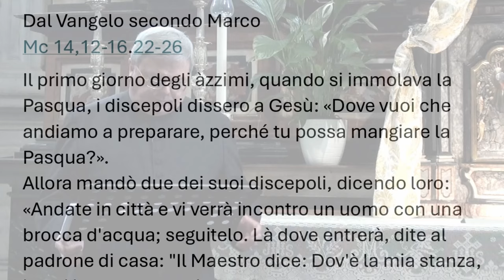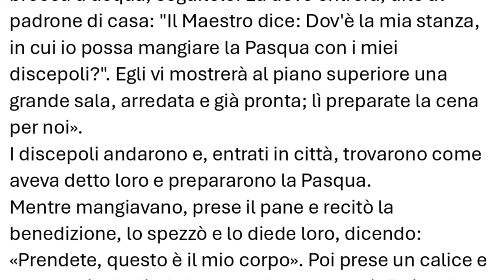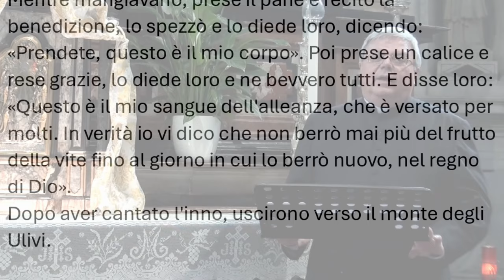Vangelo del 2 giugno 2024, Il vangelo della domenica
SEQUENZA

La sequenza è facoltativa e si può cantare o recitare anche nella forma breve, a cominciare dalla strofa: Ecce panis.

Sion, loda il Salvatore,
la tua guida, il tuo pastore
con inni e cantici.
Impegna tutto il tuo fervore:
egli supera ogni lode,
non vi è canto che sia degno.
Pane vivo, che dà vita:
questo è tema del tuo canto,
oggetto della lode.
Lode piena e risonante,
gioia nobile e serena
sgorghi oggi dallo spirito.
Questa è la festa solenne
nella quale celebriamo
la prima sacra cena.
È il banchetto del nuovo Re,
nuova Pasqua, nuova legge;
e l’antico è giunto a termine.
Cede al nuovo il rito antico,
la realtà disperde l’ombra:
luce, non più tenebra.
Cristo lascia in sua memoria
ciò che ha fatto nella cena:
noi lo rinnoviamo.
Obbedienti al suo comando,
consacriamo il pane e il vino,
ostia di salvezza.
È certezza a noi cristiani:
si trasforma il pane in carne,
si fa sangue il vino.
Tu non vedi, non comprendi,
ma la fede ti conferma,
oltre la natura.
È un segno ciò che appare:
nasconde nel mistero
realtà sublimi.
Mangi carne, bevi sangue;
ma rimane Cristo intero
in ciascuna specie.
Chi ne mangia non lo spezza,
né separa, né divide:
intatto lo riceve.
Siano uno, siano mille,
ugualmente lo ricevono:
mai è consumato.
Vanno i buoni, vanno gli empi;
ma diversa ne è la sorte:
vita o morte provoca.
Vita ai buoni, morte agli empi
nella stessa comunione
ben diverso è l’esito!
Quando spezzi il sacramento
non temere, ma ricorda:
Cristo è tanto in ogni parte,
quanto nell’intero.
È diviso solo il segno
non si tocca la sostanza;
nulla è diminuito
della sua persona.
Ecco il pane degli angeli,
pane dei pellegrini,
vero pane dei figli:
non dev’essere gettato.
Con i simboli è annunziato,
in Isacco dato a morte,
nell’agnello della Pasqua,
Buon pastore, vero pane,
o Gesù, pietà di noi:
nùtrici e difendici,
portaci ai beni eterni
nella terra dei viventi.
Tu che tutto sai e puoi,
che ci nutri sulla terra,
conduci i tuoi fratelli
alla tavola del cielo
nella gioia dei tuoi santi.

Alleluia, alleluia.

Io sono il pane vivo, disceso dal cielo, dice il Signore.
Se uno mangia di questo pane vivrà in eterno. (Gv 6,51)

Alleluia.

Vangelo
Questo è il mio corpo. Questo è il mio sangue.
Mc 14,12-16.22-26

Il primo giorno degli àzzimi, quando si immolava la Pasqua, i discepoli dissero a Gesù: «Dove vuoi che andiamo a preparare, perché tu possa mangiare la Pasqua?».
Allora mandò due dei suoi discepoli, dicendo loro: «Andate in città e vi verrà incontro un uomo con una brocca d'acqua; seguitelo. Là dove entrerà, dite al padrone di casa: "Il Maestro dice: Dov'è la mia stanza, in cui io possa mangiare la Pasqua con i miei discepoli?". Egli vi mostrerà al piano superiore una grande sala, arredata e già pronta; lì preparate la cena per noi».
I discepoli andarono e, entrati in città, trovarono come aveva detto loro e prepararono la Pasqua.
Mentre mangiavano, prese il pane e recitò la benedizione, lo spezzò e lo diede loro, dicendo: «Prendete, questo è il mio corpo». Poi prese un calice e rese grazie, lo diede loro e ne bevvero tutti. E disse loro: «Questo è il mio sangue dell'alleanza, che è versato per molti. In verità io vi dico che non berrò mai più del frutto della vite fino al giorno in cui lo berrò nuovo, nel regno di Dio».
Dopo aver cantato l'inno, uscirono verso il monte degli Ulivi.